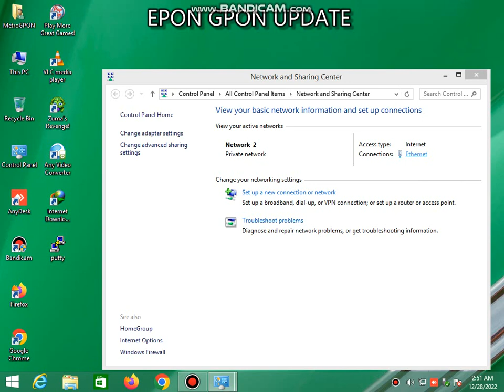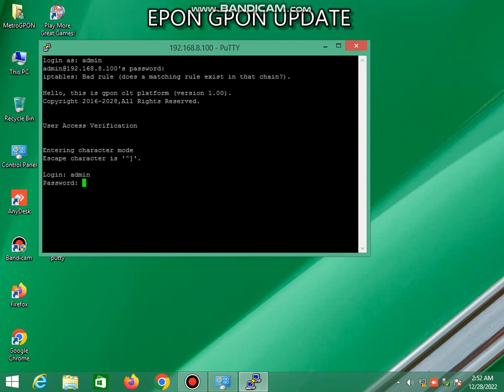gpon video vsol olt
putty This Video Show to How to access in OLT with putty